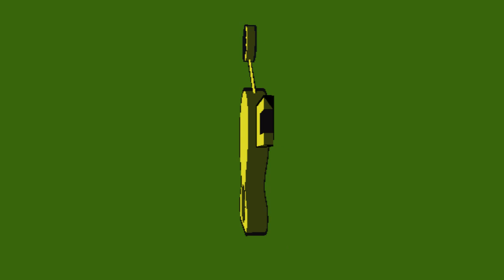Jet Set Radio